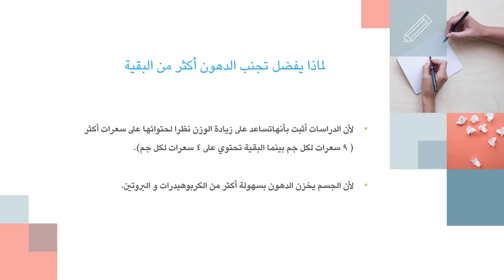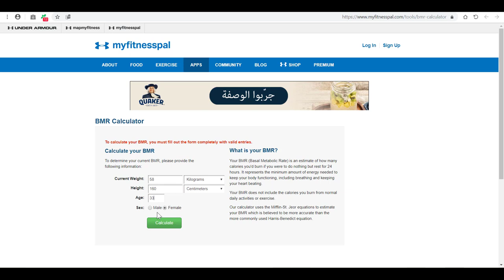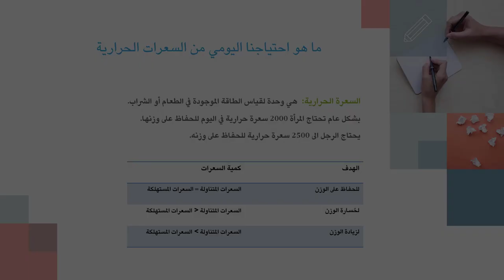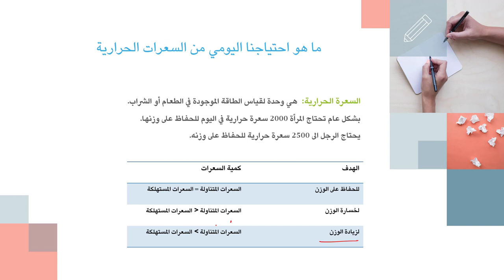كيف تخسر وزنك بذكاء | 7 | حساب السعرات الحرارية